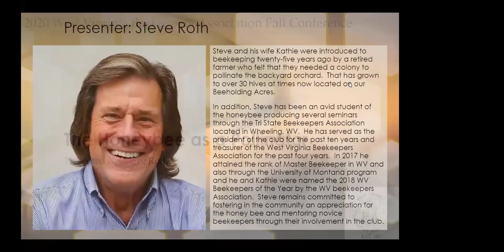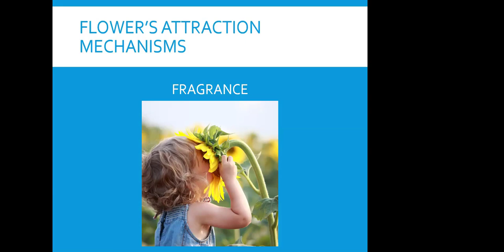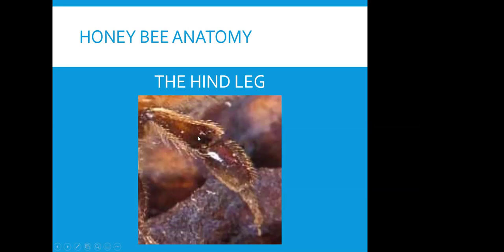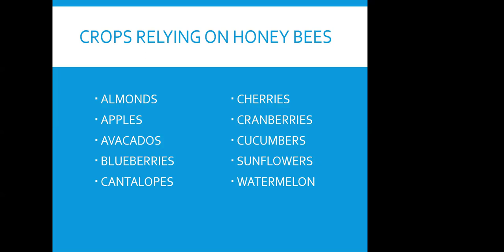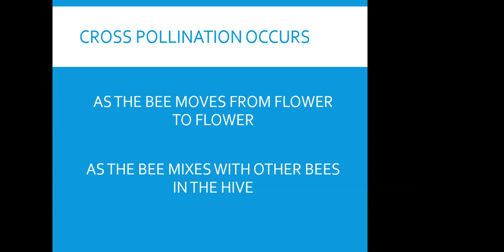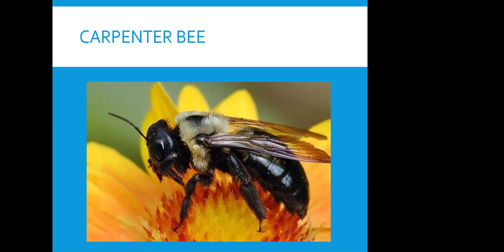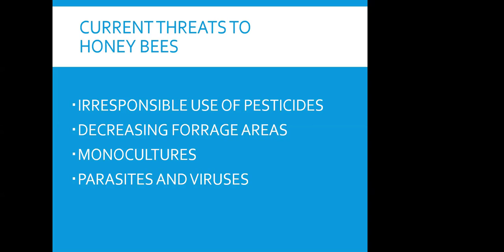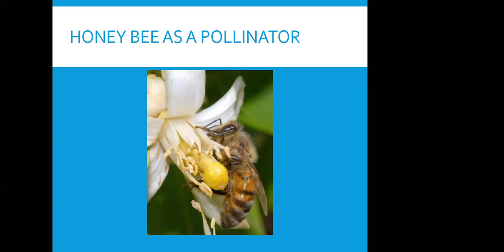The Honey Bee as a pollinator